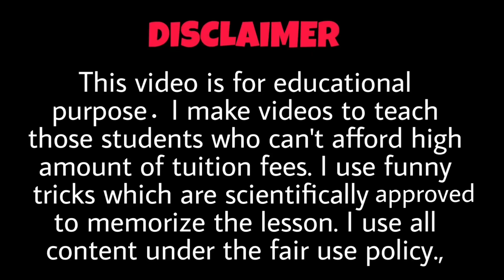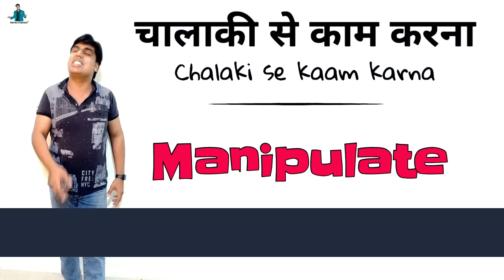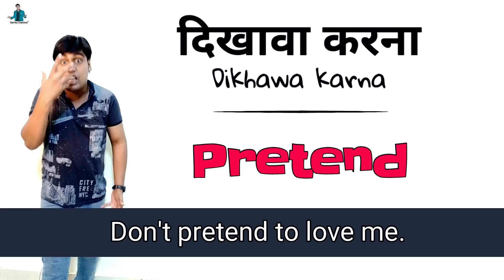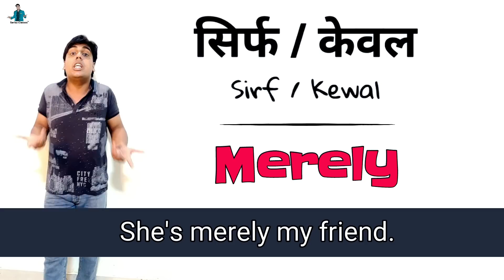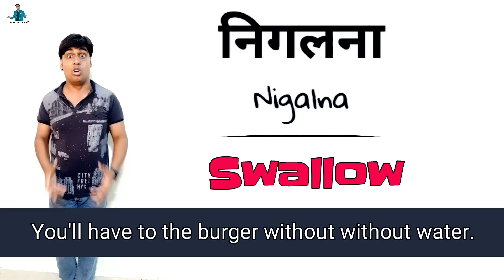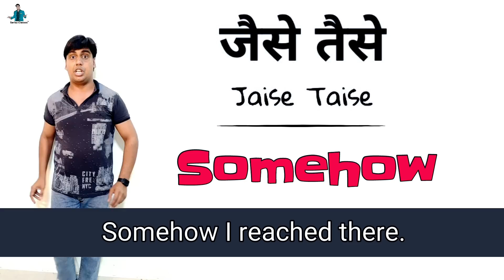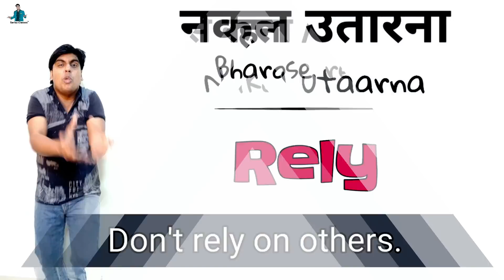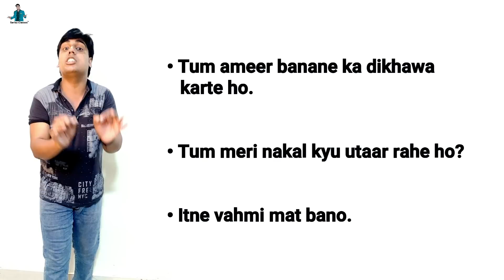Latest English Vocabulary हिन्दी में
In this video I thought 15 English Vocabulary Word Meaning Hindi to English